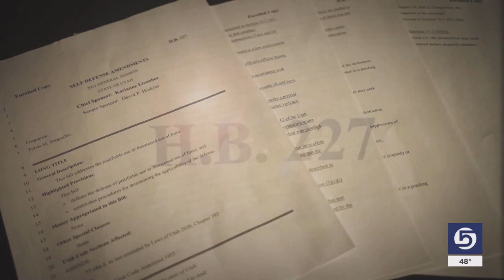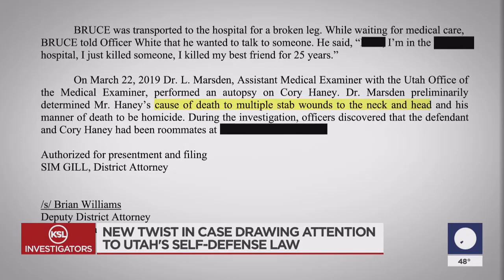Prosecutors hope to circumvent Utah’s new, controversial self-defense law in 2019 murder case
A new claim that the evidence in a 2019 murder case constitutes domestic violence could spare prosecutors from a new hearing process that creates an opportunity for the defendant’s charges to be dismissed before trial.